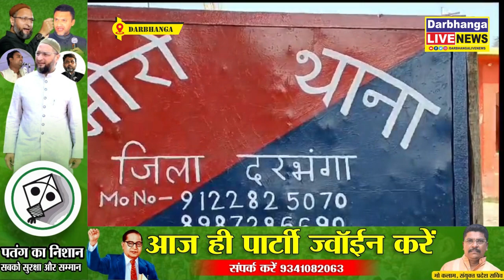अपराधियों के हौसले बुलंद अब तो थाना को भी नहीं छोड़ते आग लगाने की कोशिश, एक गिरफ्तार